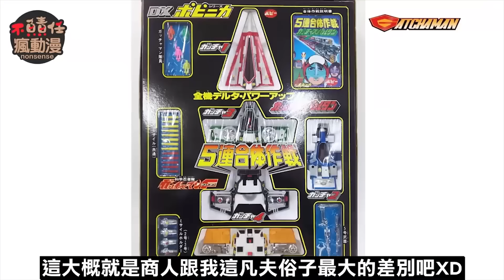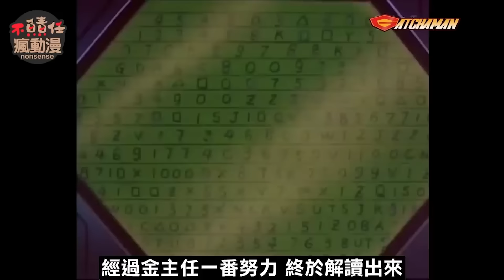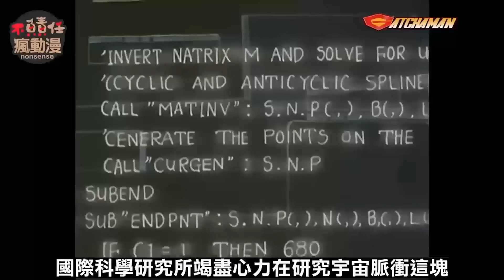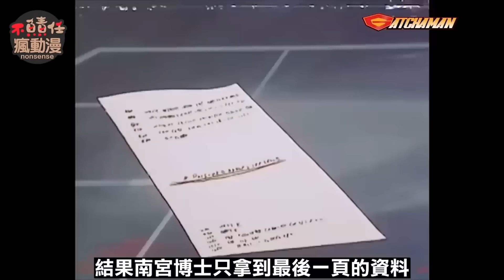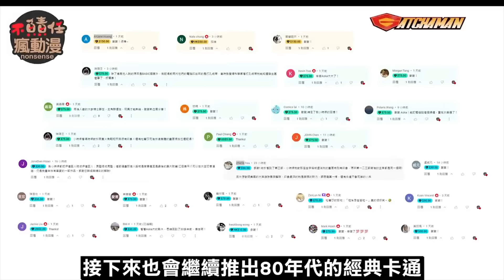一口氣看完【科學小飛俠第3部】又叫旋風斯巴達，全系列大結局，科學小飛俠全員陣亡？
《科學小飛俠》原名《科学忍者隊ガッチャマン》
於1972年推出 今年剛好是它的50週年紀念
這的確是一項了不起的里程碑
大叔我如今也還不到50歲啊

鳳凰號（ゴッドフェニックス）